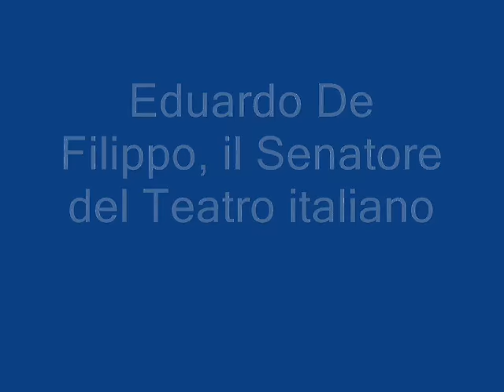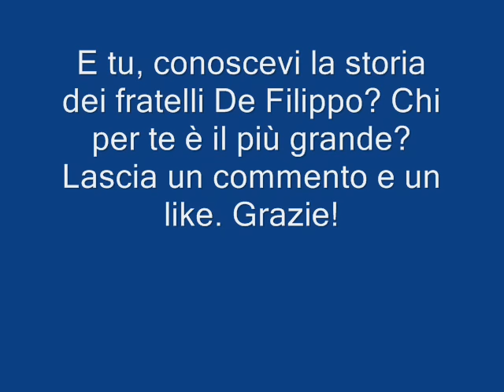La tormentata vita dei fratelli De Filippo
Titina, Eduardo e Peppino sono tre grandi del teatro e del cinema italiano. Si conosce molto dei loro film e delle loro opere teatrali, meno delle tante vicende difficili che hanno vissuto. Che raccontiamo qui.